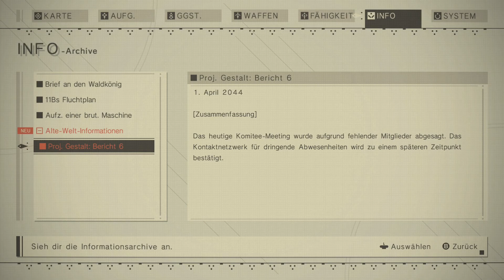Vergessenes in den Wüstenhöhlen | # 31 (# 3 Playthrough 2) | Nier:Automata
Nun sind wir an dem Punkt angekommen, an dem 2Bs und 9Ss Sicht der Ereignisse in der Ruinenstadt die selben sind, doch ergeben sich trotzdem einige neue Möglichkeiten: Durch die Fähigkeiten von 9S kann dieser vorher nicht durchdringbare Türen und Truhen einfach hacken und öffnen. Das ist schon so in der alten Fabrik und in der Ruinenstadt passiert.
An ihrem nächsten Ziel werden die beiden Androiden ebenfalls diese vorher verschlossenen Geheimnisse lüften und wir wissen ja schon, wo es als nächstes hingeht: die Wüste. Gerade im vorderen, eher felsigen Teil gibt es einige versiegelte Truhen und sogar eine solche Tür. Was werden sie dort wohl finden und welche Informationen werden sich daraus ergeben?